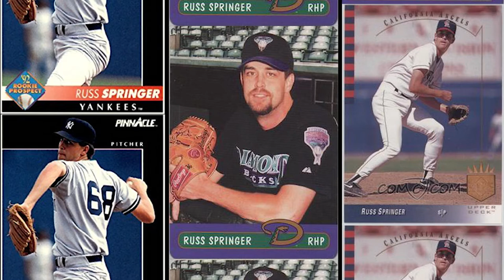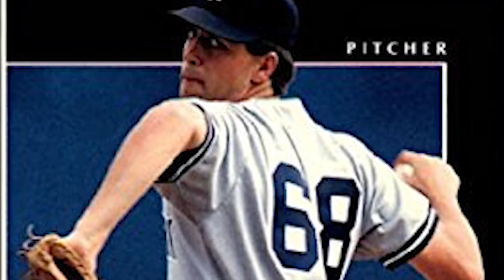Russ Springer - Hall of Fame Induction Documentary (2018)